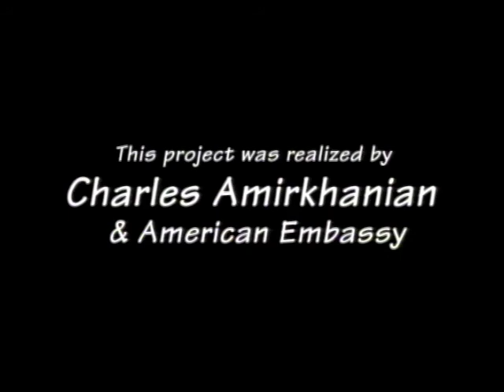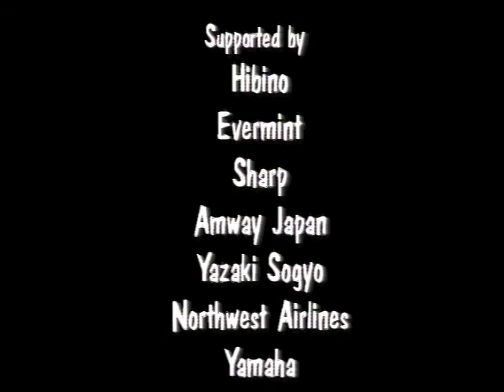Interlink1996 "Body Electric"＠Sogetsu Hall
"Body Electric"　＠Sogetsu Hall （1996）

Produced by American Embassy ,
Directed by Lou Harrison ,Charles Amirkhanian, Toshi Ichiyanagi, Mamoru Fujieda
Perfomed by Pamela Z,Laetitia Sonami ,Donald Swearingen.
All Visual Created by Visual Brains(Sei Kazama+Hatsune Ohtsu)